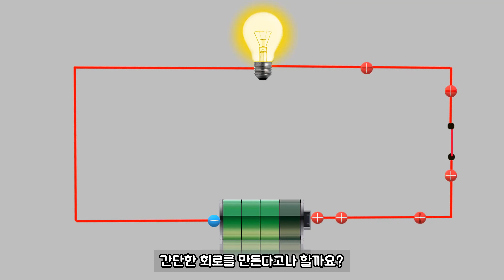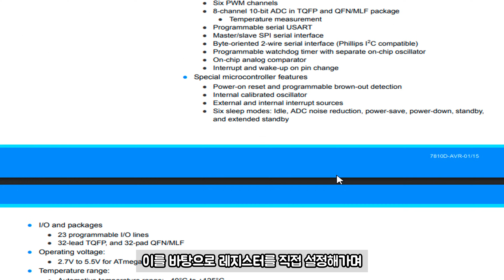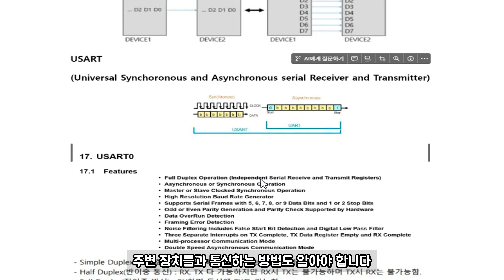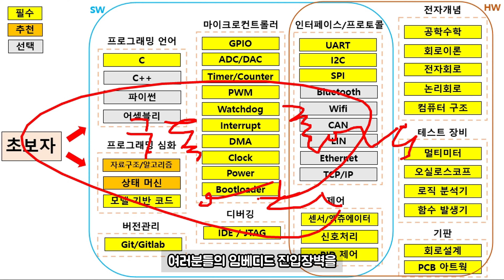2025 임베디드 프로그래밍 공부 순서 | 공부 방법 | 로드맵【전자과 | 로봇학과 | 인공지능 | AI 공대생 필수시청】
많은 분들이 저에게 질문합니다.

"임베디드 어떻게 공부해야 하나요?"

저또한, 대학생때 임베디드 개발자는 어떻게 공부해야 하는지 시작조차 막막했던 경험이 있습니다.

그래서 여러분의 막막함을 해소 시켜드리고자 준비했습니다.

오늘 영상에서는 초보자도 쉽게 이해할 수 있는 임베디드 프로그래밍 공부 순서를 확실히 정리해 드리겠습니다.

영상 끝에는 최종 정리된 내용까지 있으니 반드시 끝까지 영상 시청해주세요.

[영상 취지]
→초보자를 위한 임베디드 프로그래밍 공부법 소개

[시청자 대상]
→임베디드 프로그래밍을 배우고 싶은 초보자 누구나

[시청 효과]
→평소 막막했던 임베디드 프로그래밍 공부 방법 해소

[목차]
00:00 0. 오프닝
00:27 1. 임베디드 프로그래밍이란?
00:59 2. C언어 기본기
01:36 3. 마이크로컨트롤러 학습
02:08 4. 주변 장치 제어
02:40 5. 임베디드 프로그래밍 로드맵

[끝으로]
구독자 여러분의 임베디드 '진입장벽'을 낮출 수 있도록 항상 노력하겠습니다.
이번 영상도 끝까지 보셔서 반드시 하나라도 지식을 얻어가시길 강력하게 추천 드립니다.
감사합니다.

Let`s go Ground↗